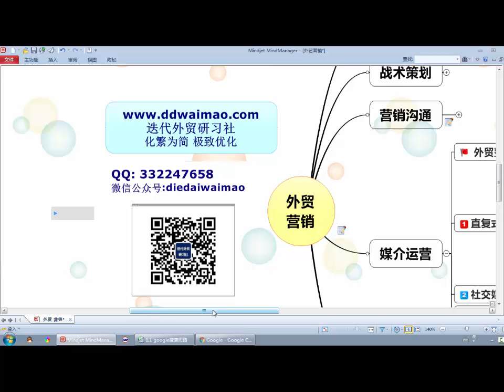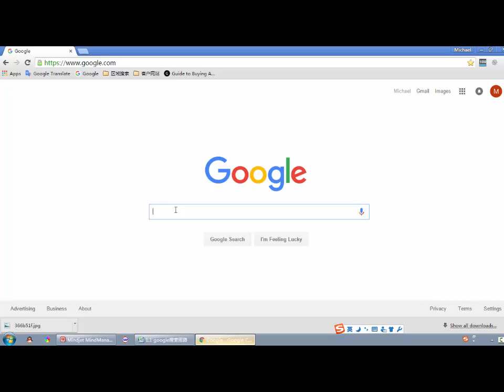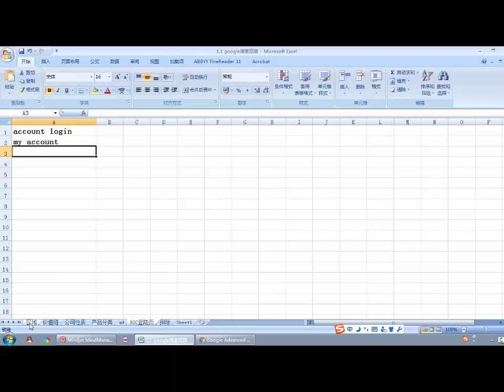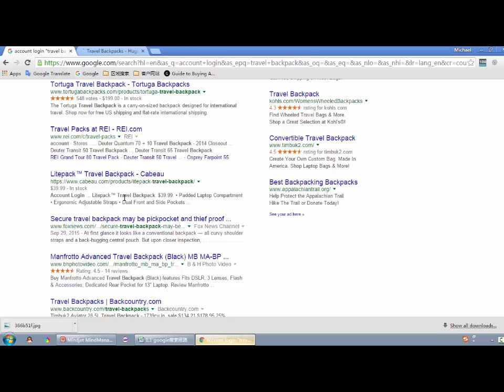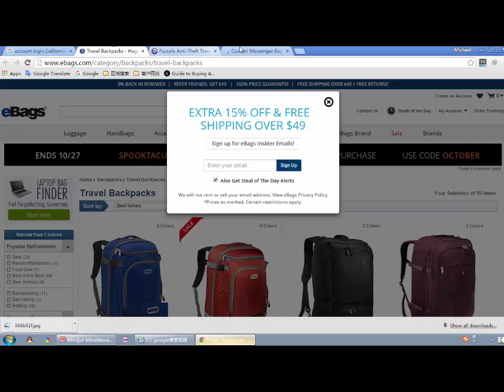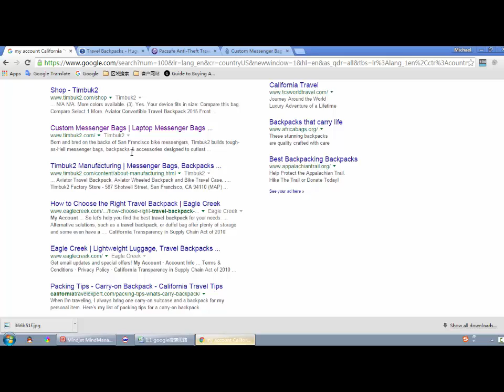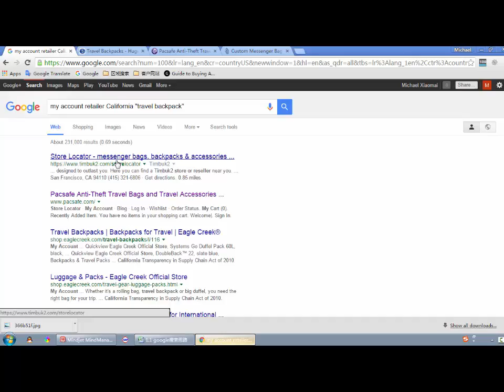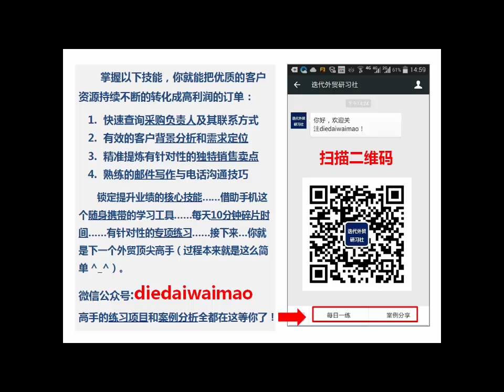快速获取客户资源 B2C登陆页